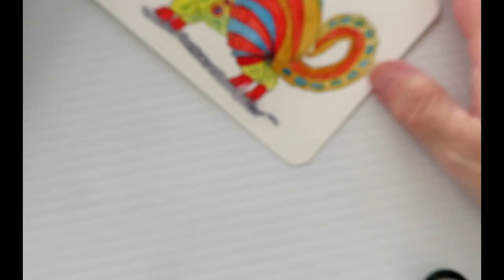How to Draw and Paint Alebrijes - the Alpacamunk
A tutorial showing how to draw an Alebrijes with the head of an alpaca and the body of a chipmunk.  The full tutorial can be found at Doodlewash.com